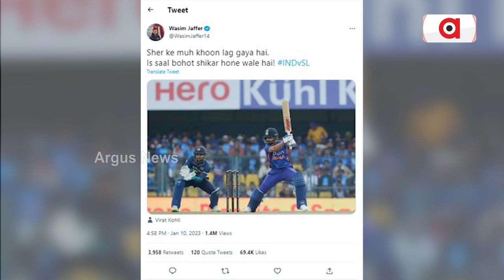Virat Kohli Surpasses Sachin Tendulkar's Record With Century Against Sri Lanka